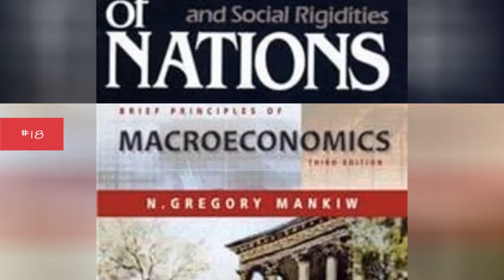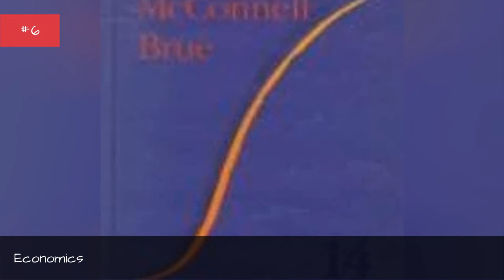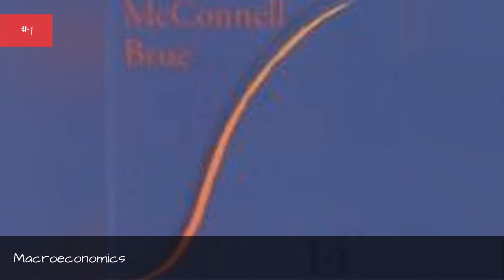The Best Macroeconomics Books 🌞 🌝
List of best books about macroeconomics, including jacket cover images when available. All these popular books on macroeconomics are sorted by popularity, so the highest rated books are at the top of the list. This well-researched macroeconomics bibliography includes out-of-print titles and generally contains the most popular, famous, or otherwise notable books - fiction or non-fiction - about macroeconomics. If you're looking for a list of top books on macroeconomics then you're in the right place.With books ranging from The Economics of Europe and the European Union to The Japanese Economic Crisis, this is a great starting point for a list of your favorites. You should be able to answer the question, "What are the best books about macroeconomics?" after checking out this list.This greatest macroeconomics book list contains various bits of information, such as the author's names and what genre the books fall under. Most of these macroeconomics books can be bought on Amazon with one easy click.list.itemsDescription...more
0:00 - Intro
0:00:08 - Revolutionary Wealth
0:00:18 - Brief Principles of Macroeconomics
0:00:34 - The Rise and Decline of Nations
0:00:53 - China in the World Economy
0:01:10 - History of the Great American Fortunes
0:01:32 - Australia Fair
0:01:39 - The Economics of Europe and the European Union
0:01:52 - The post-corporate world
0:02:11 - The structure of production
0:02:29 - The British Colonies and Their Resources
0:02:37 - Contours of the World Economy 1-2030 AD
0:02:46 - Puzzles and paradoxes in economics
0:02:59 - A. W. H. Phillips
0:03:17 - Economics
0:03:29 - The History of North America. The Rise of the New South
0:03:38 - Basic Economics: A Citizen's Guide to the Economy
0:03:51 - Macroeconomics
0:04:02 - Student Guide and Workbook
0:04:13 - Macroeconomics